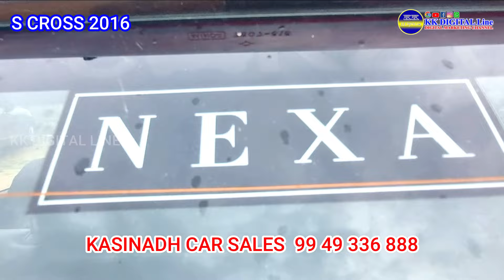Maruthi S Cross for sales kasinadh car sales kakinada